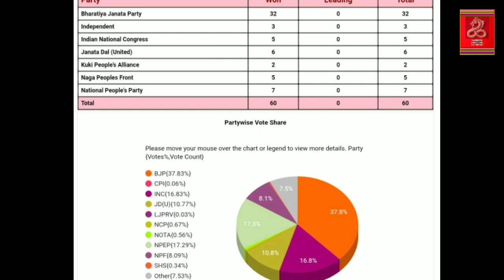Manipur gi Anouba MLA 60 gi List ll 12th Manipur Legislative Assembly Election ll